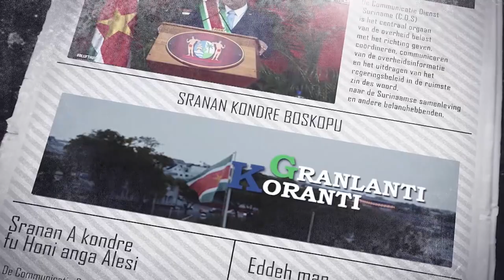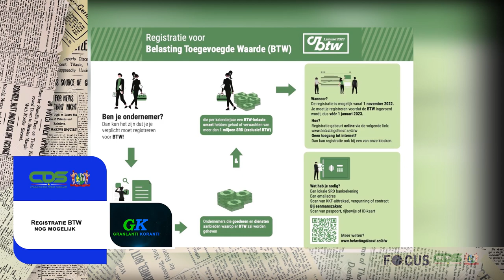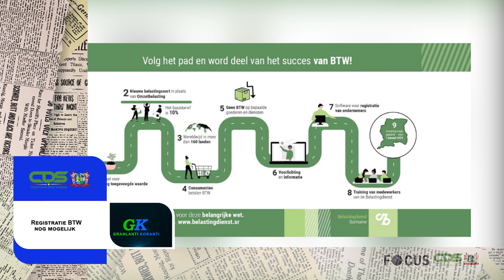𝔾ℝ𝔸ℕ𝕃𝔸ℕ𝕋𝕀 𝕂𝕆ℝ𝔸ℕ𝕋𝕀 (SRANAN), DD 3 JANUARI 2023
De onderwerpen in deze aflevering zijn:
- President Santokhi installeert nieuwe Caricom-Jeugdambassadeurs
- MAS blikt terug op voortreffelijke job in 2022
- Registratie BTW nog mogelijk